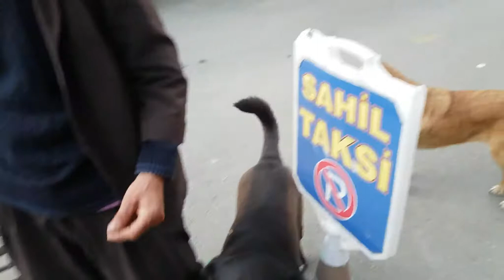KÖPEKLERE KUZU GİBİ BAKMIŞ